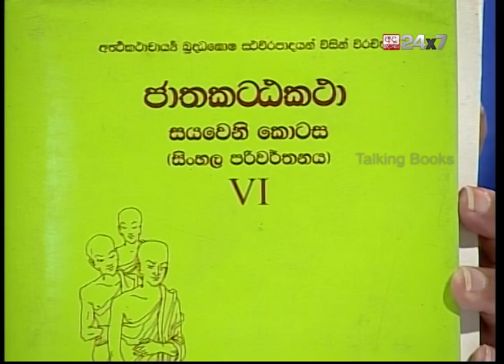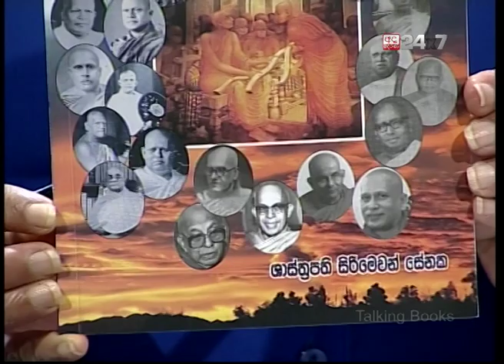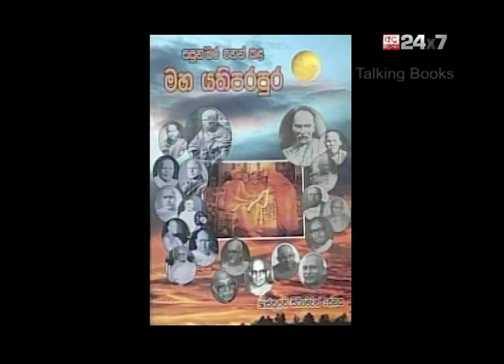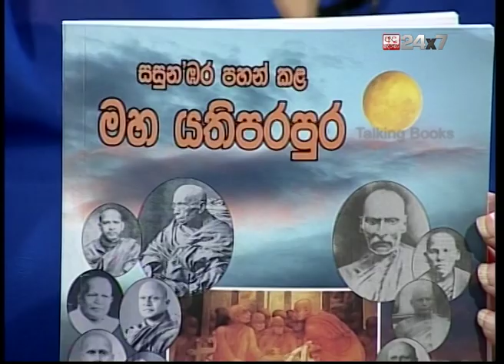TALKING BOOK EP 832: Sirimewan Senaka